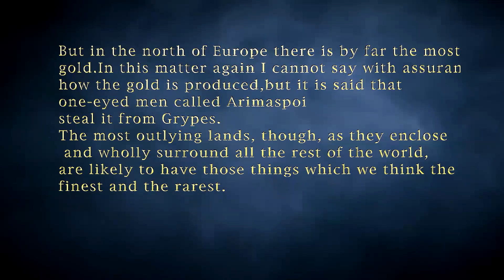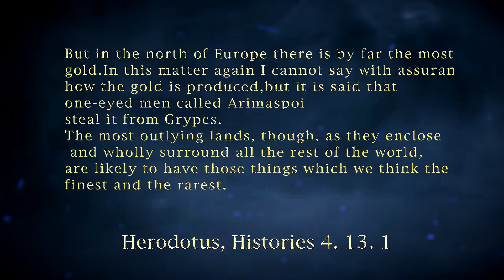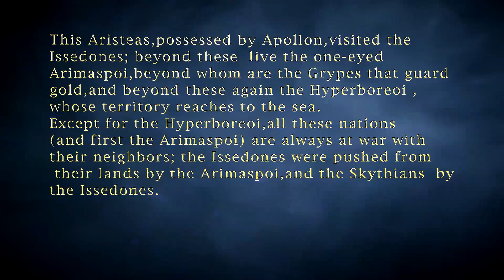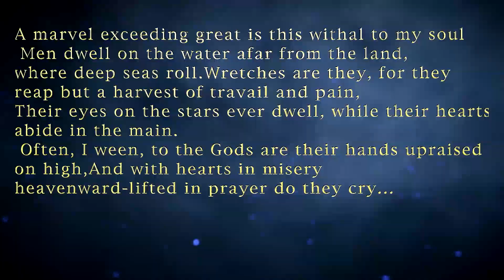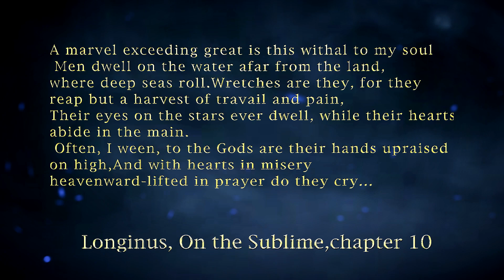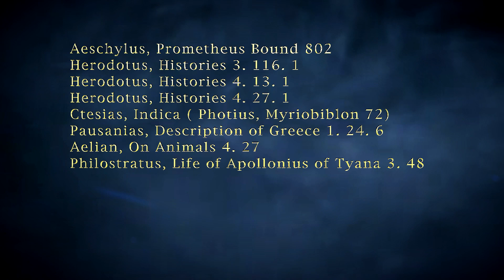EVERYTHING YOU NEED TO KNOW ABOUT THE GRIFFIN ! Of Men And Myth Episode 2 - The Griffin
It's time to go all the way and learn more about the classical Griffin ! What inspired this beast ? How insane was Aristeas,or anyone who trusted him ? And how has the Griffin survived 5000 years later ? Thank you for your support !

This is a fan made project,for entertainment,i hold no right to the Gryphon material or artwork,bla bla bla.

As for the total war shots